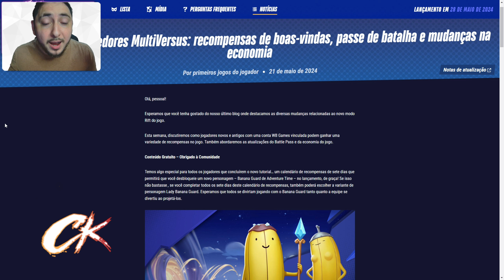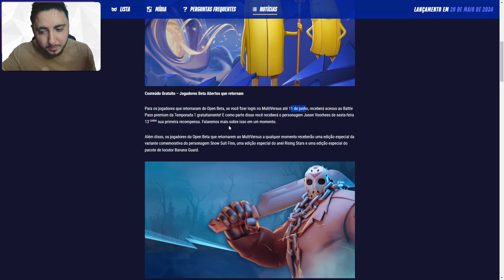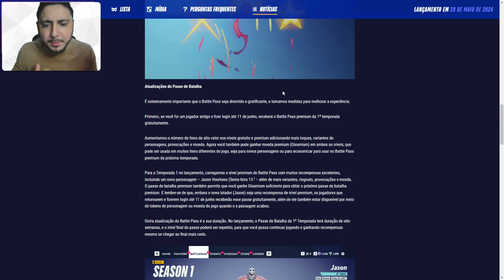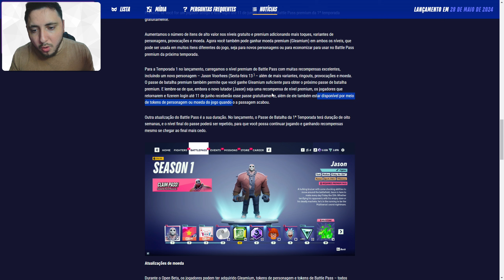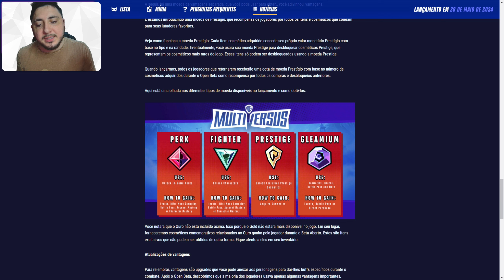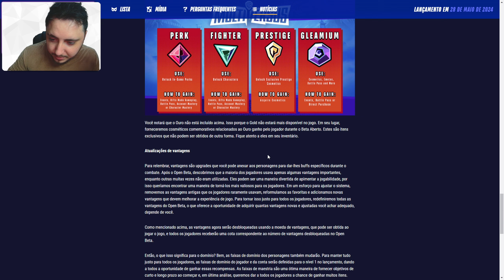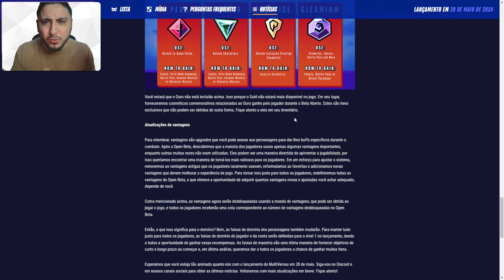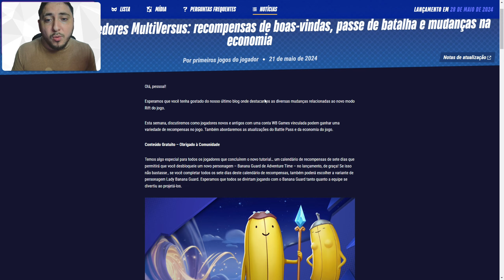NOVO PASSE DE BATALHA DO MULTIVERSUS E MOEDAS DO GAME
Multiversus vai lançar em 28 de maio e nesse video mostro o novo sistema de moedas do jogo e premios para quem jogou a beta, tudo o que voce precisa saber sobre multiversus, novo passe de batalha do multiversus, personagens novos de multiversus, como liberar os novos personagens no multiversus, novidades do multiversus, novas mecanicas de multiversus, multiversus pve, multiversus é gratis, multiversus reset de conta, multiversus jason, multiversus agent smith, multiversus todas as novidades, multiversus temporada 1.

Hoje vamos jogar o novo jogo grátis, multiversus ! Um gameplay insano e com MUITA informação, espero que gostem!

video: TUDO O QUE PRECISA SABER SOBRE A VOLTA DE MULTIVERSUS